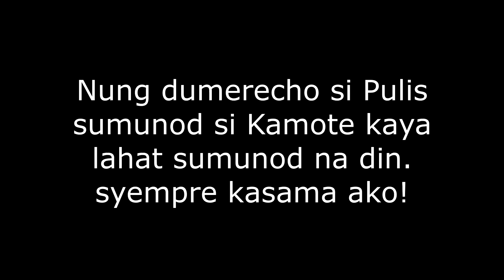Pulis Kamote?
About:
~Short vlog
~Kamote drivers
~Murdering the red light

Items Used:
~ NHK GP 1000 X Vision

Cams Used:
~ Sj6 Legend

!Special thanks to Hotdog my scooter🛵 and to Coco my #1 hater🐨!